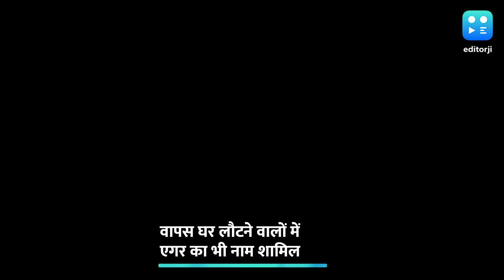कंगारू टीम को लगा एक और झटका, भारत के खिलाफ टेस्ट सीरीज के बीच में ही वापस लौट गया घर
कंगारू टीम के नेशनल सेलेक्टर टोनी डोडेमेड ने बुधवार को कहा कि एश्टन एगर को घरेलू क्रिकेट खेलने के लिए टेस्ट टीम से ‘रिलीज’ कर दिया गया है और वह स्वदेश लौट चुके हैं.